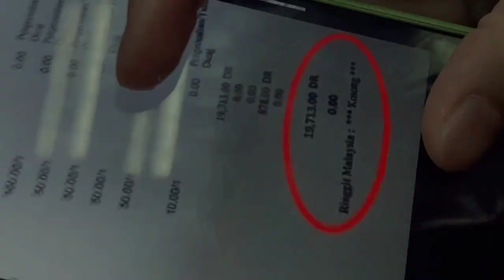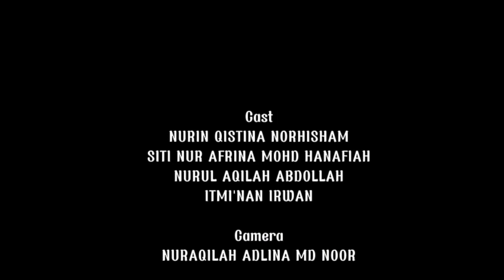A DOCUMENTRY OF FINANCIAL ANXIETY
DOCUMENTARY : FINANCIAL ANXIETY

1) Nuraqilah adlina binti md noor 1221538
2) Nurin Qistina Binti Norhisham 1221542
3) Siti Nur Afrina binti Mohd Hanafiah 1221591
4) Siti Aisyah binti Abdul Rahim 1221543
5) Iylia Nur Azmina Binti Adzhar 1221531
6) Izzatul Najihah Binti Ghazali 1221532
7) Nurul Aqilah Binti Abdollah 1221524
8) Itmi'nan Binti Irwan 1223162